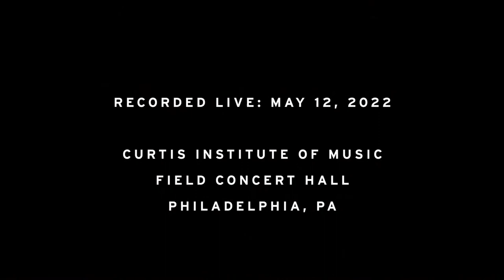Graduation Recital: Rachael Lee, bassoon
PROGRAM

Boulanger, Nadia
Trois Pièces

Dutilleux, Henri
Sarabande et cortège

Intermission

Vivaldi, Antonio
Concerto in G minor, RV 495

Devienne, François
Quartet in C major, Op. 73, No. 1

Performed Thursday May 12, 2022 in Field Concert Hall, Philadelphia, PA